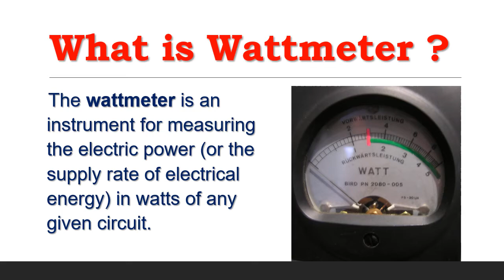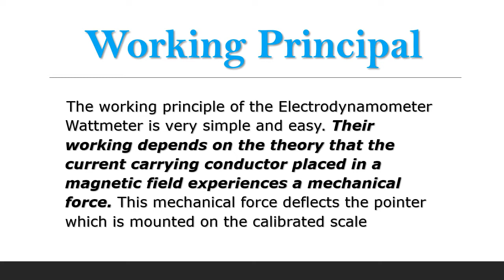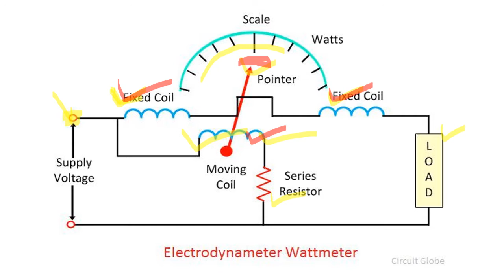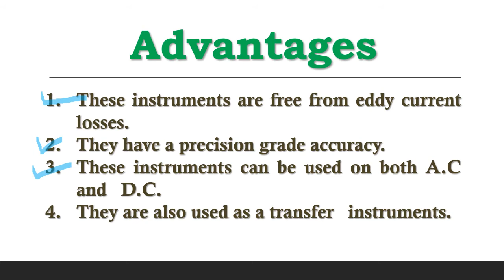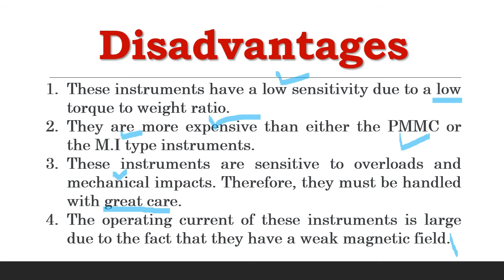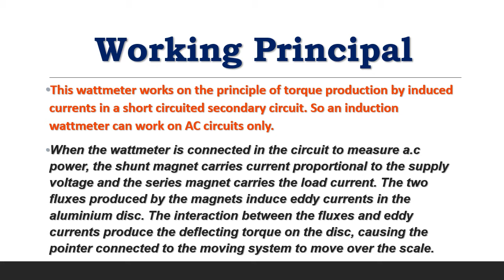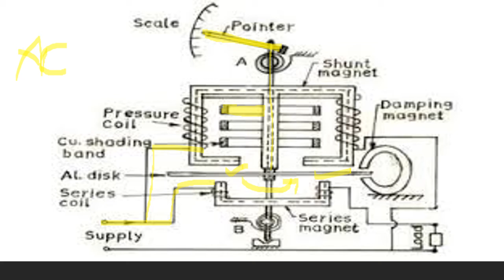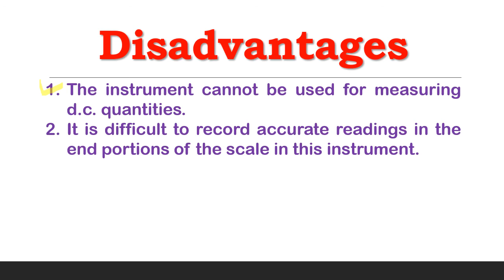Dynamo Type Wattmeter and Induction Type Wattmeter in Hindi BEE by Kuldeep